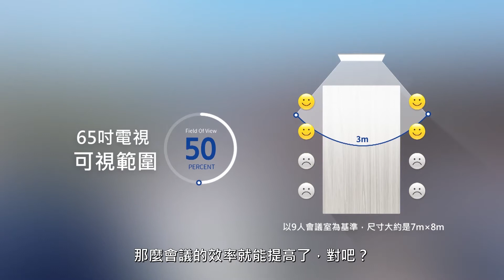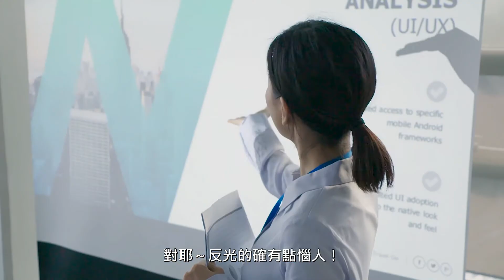會議室的顯示設備採購，歐爸金總務選對了嗎？ | Epson會議室投影專家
不只在家追劇看歐爸，辦公室開會也要看呀❓
讓我們瞧瞧歐爸金總務如何選購會議室裡的顯示設備！

電視設備除了畫面不大之外，光線的反射跟藍光在長時間觀看下都會讓眼睛很不舒服😰，所以會議室還是需要高CP值的投影機！
你不知道的事，Epson投影機都幫你準備好了😘

✨高CP值的投影設備✨
☄EB-E01 高亮彩商務投影機☄
✅超大尺寸: 與會者坐在後面也能清楚看見，不遺漏任何細節
✅不反光: 任何角度清晰可見，不再揉眼擦眼鏡
✅低藍光: 護眼好健康，長時間觀看也不會不舒服
✅方便攜帶: 開會隨時帶著走，專業度UP UP

為您的事業選擇最佳方案
無論您是想要在商務、娛樂、教育、觀光服務或其他環境中使用攜帶型、互動/教育型或高亮度大型場地投影機，Epson 皆能為您的企業需求提供合適的投影機。

Epson投影機全球市佔第一*，所採用的3LCD技術，投影最高達3倍彩色亮度，能同時處理紅色、綠色及藍色影像，投影更明亮鮮豔的彩色內容。

*2001年開始，Epson已連續多年奪得全球市佔率第一(資料來源：Futuresource Consulting )，獲得全球商務人士的一致肯定！